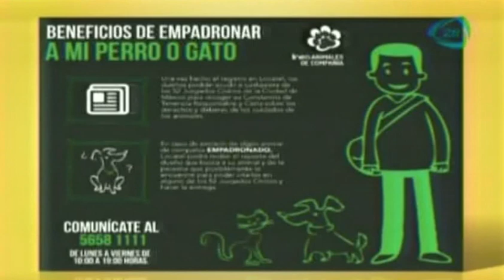"Empadronamiento de Animales en la Ciudad de México"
La directora de Locatel Karina Moreno, nos explicará los beneficios del programa de "Empadronamiento de Animales en la Ciudad de México"

27 de marzo 2014.

Empadronamiento de Animales en la Ciudad de México,animales,prteccion animal,animalitos,prteccion de animales,Cadenatres,Cadena3,Canal 128,Canal 28,Grupo Imagen,Invent Mx,Nuestro Día